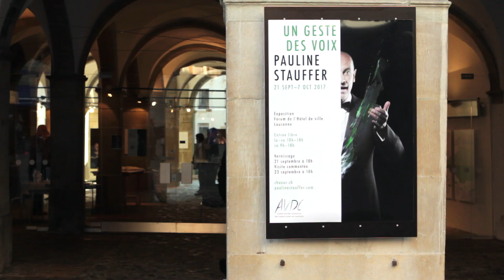Exposition Un geste, des voix | Vernissage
Plongez dans l'univers choral !

A l'occasion du 100e anniversaire de l'Association Vaudoise des Directeurs de Choeur (AVDC), j'ai créé une série originale de vingt portraits mélangeant peinture et photographie, qui mettent en lumière la place silencieuse du chef de choeur et qui nous questionne sur les codes de ces deux arts.

Exposition "Un geste, des voix"
Au Forum de l'Hôtel de ville de Lausanne
Du 21 septembre au 8 octobre 2017, 10h-18h

Camera : Marie Léchot
Montage : Pauline Stauffer